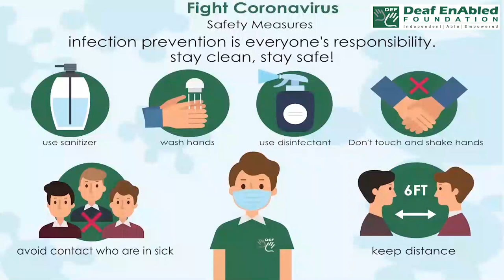Commission (Financial Term) July 14th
Commission

Meaning- a payment to someone who sells homes, products, investments, etc., which is directly related to the amount they sell, or the practice of receiving these payments:

Example- The airline agreed to pay travel agents a 3% commission.